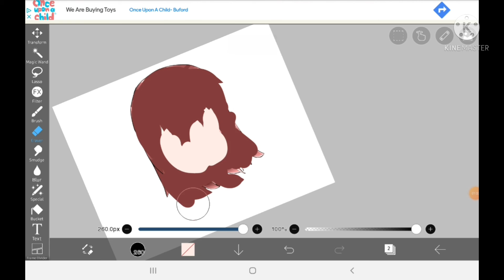Before and after (with my art :D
have a great day night or evening